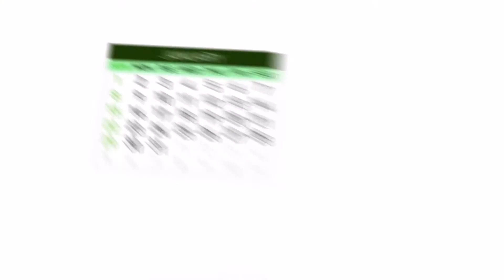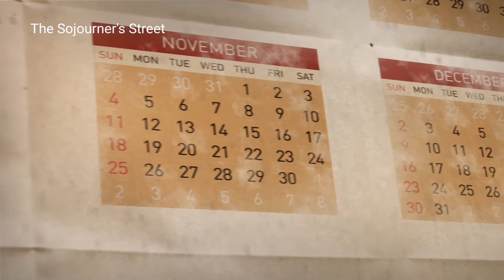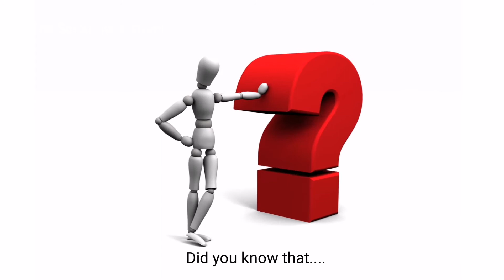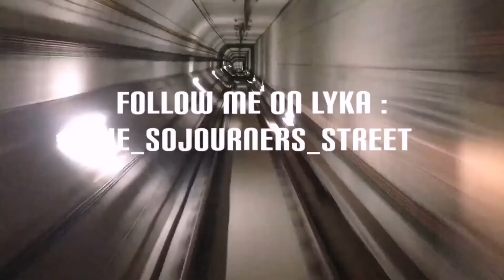A Journey To The World Of Calendar/ How Did January 1st Become The New Year's Day?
TSS #9: A Journey To The World of Calendar / How Did January 1st Become The New Year's Day? / Some Trivia in January / There's a Time For Everything

The Sojourner’s Street

Lyka Account:
The_Sojourners_Street

Research Done For The Content From The Following Sources :

Google.com
Britannica.com
Biblegateway.com
English Standard Version of the Bible for Ecclesiastes

Background Music and sound effects of the content :

Forest Logo
Action Audio Logo
Bigger World Audio Logo
Drama Logo
Land of Light

Images on this content for Mickey Mouse and Lifebouy: Credit to Google.com

Videos used for this content are compiled from the stock videos of Power Director, the video editor app that I'm using. Videos on stock videos include shutterstock and pixaboy videos.

Intro video of my content for : "Let's Journey To The World of Calendar - i use intromaker to create it.

Voice Over : Mariah Gadapan
Producer : Mariah Gadapan
Video Editor : Mariah Gadapan
Conceptualized by : Mariah Gadapan

All we have accomplished, He has done it for us.